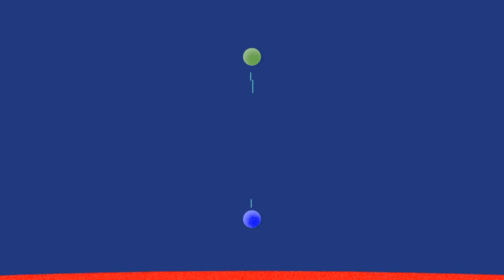TJ Johnson & Friends - Set 3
The third in a series of live performances hosted by the Pump House Jazz Club.
If you enjoy the music please help us to do more to support live music in Watford by making a donation...